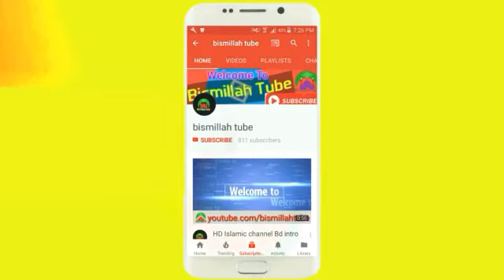সুন্নাত নয় শুধু দাওয়া‌তের মেহমানMosur rahmn এর ক‌ন্ঠে সুন্দর এক‌টি ইসলা‌মিক সংগীত